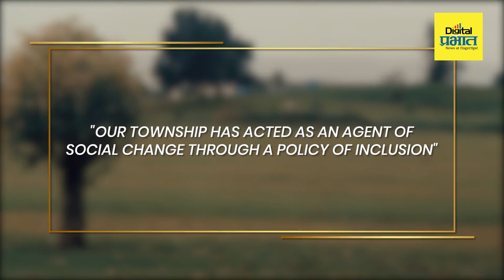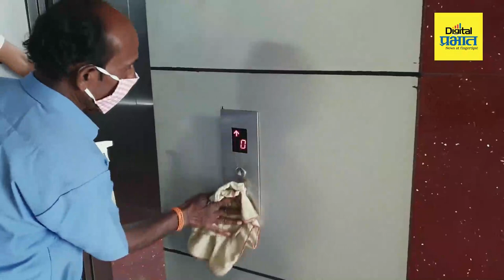मगरपट्टा सिटी ग्रुपतर्फे `रिव्हर व्ह्यू सिटी`चा शुभारंभ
सर्व सुविधांनीयुक्त टाऊनशीप म्हणजेच एकीकृत संकल्पनेतील पायोनियर असलेल्या `मगरपट्टासिटी ग्रुप`च्या मगरपट्टासिटी व नांदेडसिटी या दोन्ही भव्य टाऊनशीपच्या यशस्वीतेनंतर आता सोलापूर रस्त्यावरील लोणी काळभोर येथे `रिव्हर व्ह्यू सिटी` या भव्य टाऊनशीपचा शुभारंभ करण्यात आला आहे.